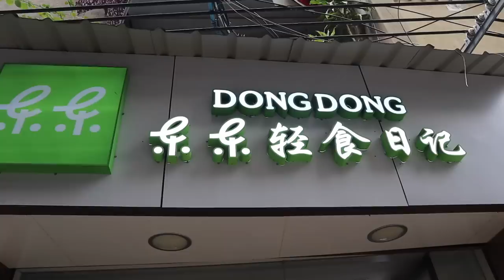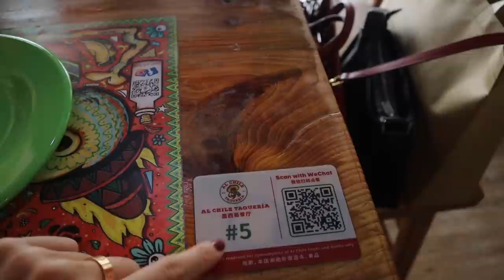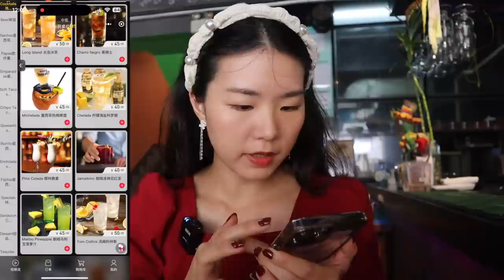MEXICAN FOOD IN CHINA 🇲🇽🌮🇨🇳 is it good? | ASÍ es la COMIDA MEXICANA en CHINA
Amiguines, encontré dos restaurantes que dicen ser de comida Mexicana... ubicado en Dongguan, Guangdong. Qué decís, pasa la prueba como comida Mexicana?
Esto me hace extrañar mucho México e ir por unos buenos tacos y chilaquiles. ♥️♥️♥️♥️

Found MEXICAN restaurant in China, is it authentic Mexican food?